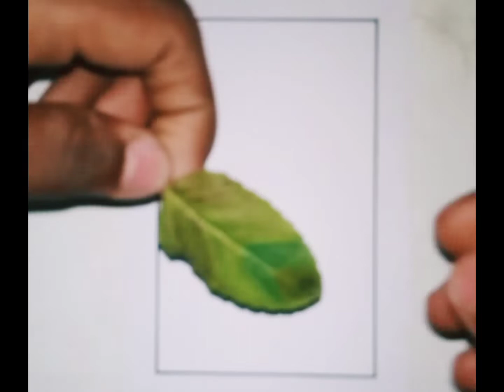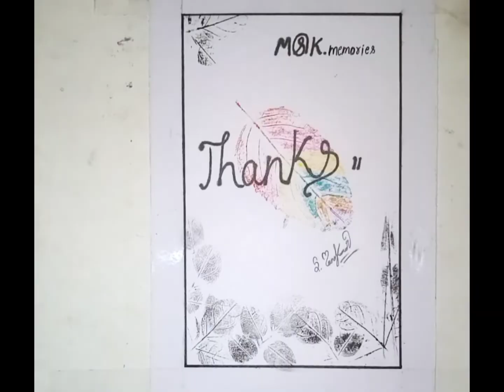🍁leaf art design with colour sketch🧡